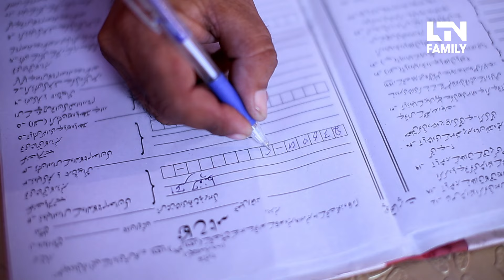KHAMOSHIYAN (خاموشیاں)- Episode 02 [English Subtitles]- Momina Iqbal, Arman Ali Pasha Pakistan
In a dream interpretation, a girl marries a wealthy boy. On the very first day of their marriage, her brother is murdered. The wealthy family's mother-in-law subjects her to severe oppression. She must endure the consequences of marrying into a wealthy household. This drama unfolds with many twists that are very interesting and emotional; it's a tense love story.